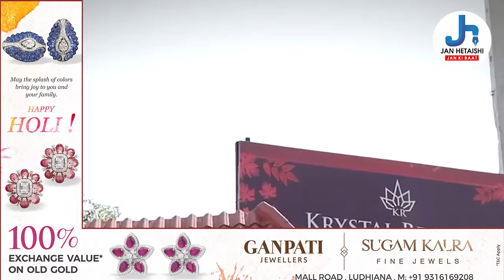निजी पैलेस को लेकर हुआ बड़ा हंगामा ,किरायेदार महिला ने लगये गंभीर आरोप